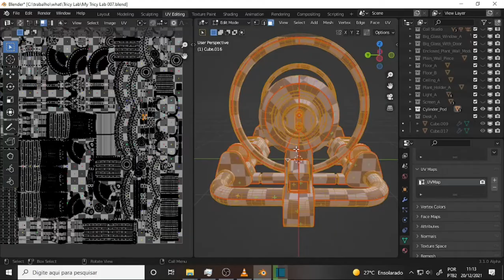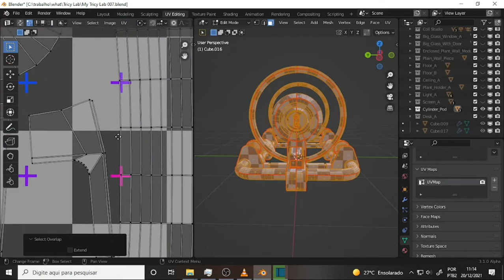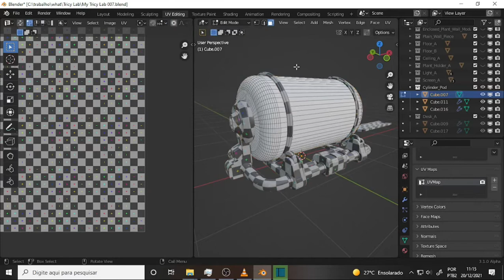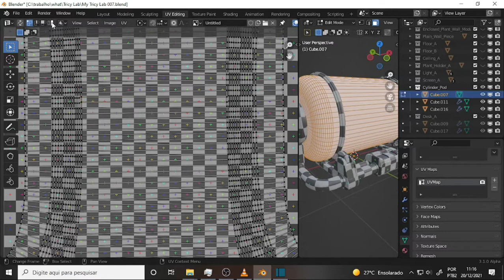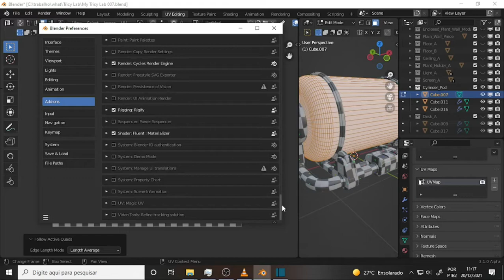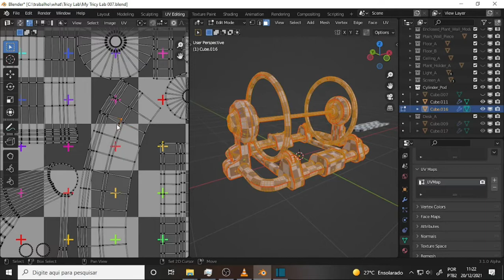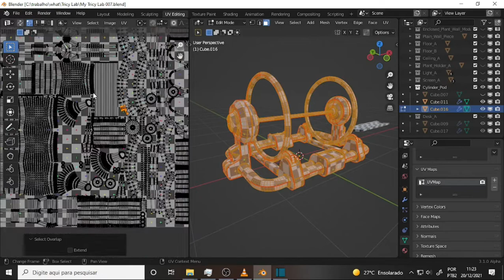what DEV 1514 Follow Active Quads